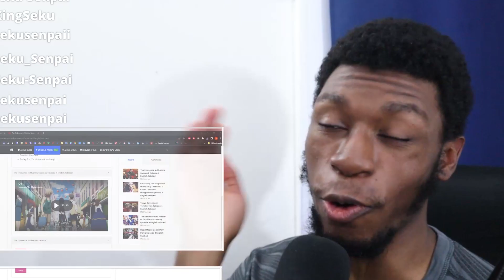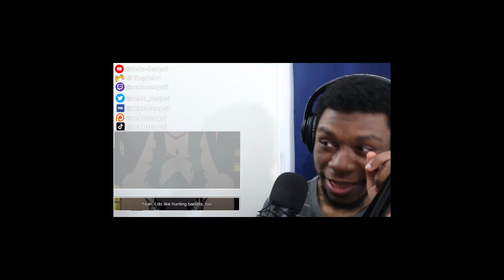JOHN SMITH | Eminence in Shadow Season 2 Episode 4 REACTION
The Eminence in Shadow Season 2 Episode 4, my reaction and review to the return of this isekai anime for the Fall 2023 Anime Season! As always, enjoy! :D

🔴 STREAMS: Tues, Thurs, Sat. - 6PM/7PM EST
🎮 GAMING | @KingSeku

Anime: The Eminence in Shadow | Shadow Garden | Kage no Jitsuryokusha ni Naritakute! | 陰の実力者になりたくて！
Studio: Nexus

Anime Synopsis:
Even in his past life, Cid's dream wasn't to become a protagonist or a final boss. He'd rather lie low as a minor character until it's prime time to reveal he's a mastermind or at least, do the next best thing-pretend to be one. And now that he's been reborn into another world, he's ready to set the perfect conditions to live out his dreams to the fullest. Armed with his overactive imagination, Cid jokingly recruits members to his organization and makes up a whole backstory about an evil cult that they need to take down. Well, as luck would have it, these imaginary adversaries turn out to be the real deal and everyone knows the truth but him.

(Source: ANimeNewsNetwork)

the eminence in shadow trailer
the eminence in shadow op
The Eminence in Shadow S2 Ep 4
The Eminence in Shadow S2 Ep 4 reaction